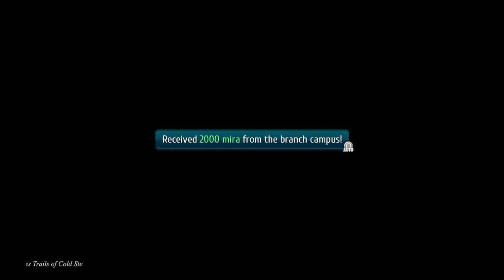The Legend of Heroes Trails of Cold Steel III Playthrough Part 28